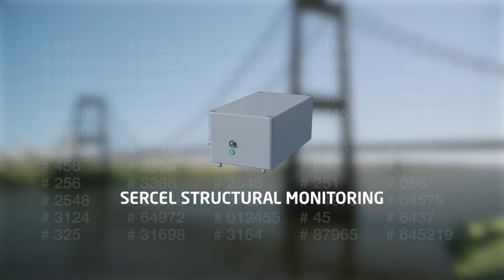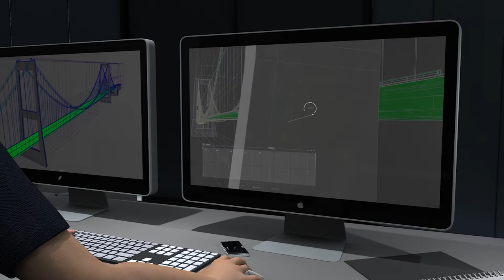Apave & Sercel présentent leur nouvelle offre commune : Ap'Structure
Surveillez en temps réel vos structures et entrez dans l’ère du Structural Health Monitoring (SHM)